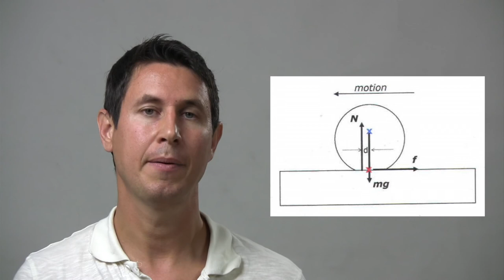Dinámica 12: Resistencia a la rodadura ( II )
Qué factores influyen en la resistencia a la rodadura de nuestros neumáticos ( 2ª parte )